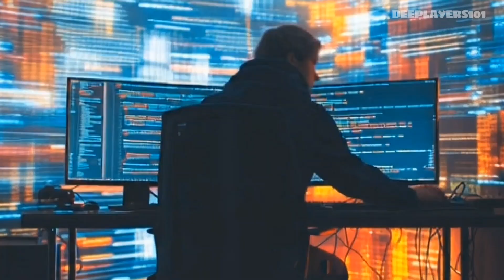When the Internet Forgets EVERYTHING 😱 | Global Digital Collapse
Imagine waking up one morning and realizing that the entire internet has been wiped clean — no Google, no social media, no cloud storage.

This video takes you on a psychological, philosophical, and societal journey through The Great Digital Reset: a haunting scenario where humanity faces the void left by a vanished digital memory.

🌍 Explore how the collapse of digital infrastructure could lead to global economic paralysis, the death of progress, and an unprecedented identity crisis for billions of people.

🧠 From the shock of global amnesia to the rediscovery of analog life, this script dives deep into:

The fragility of our collective memory stored in the cloud

The psychological impact of losing digital identity

Cultural amnesia and knowledge extinction

Humanity’s resilience and rediscovery of tangible reality

This is more than a technological “what if” — it’s a philosophical exploration of memory, identity, and survival in a post-digital world.

📌 Watch till the end for a powerful conclusion that will make you rethink your relationship with technology.